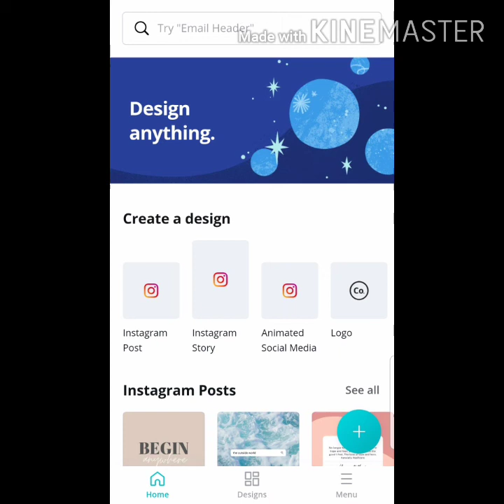Ethiopia /2 Best Apps for youtubers 2020/ 2 ምርጥ አፖች ለዩቲበሮች 2020/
1.Canva
2. Thumbnail Maker